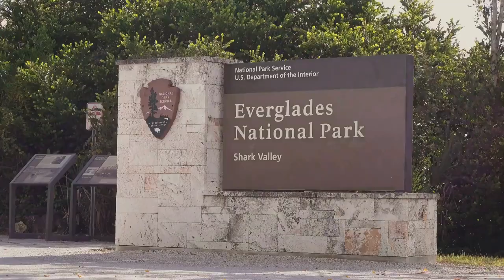Top 10 Western Vestiges in Cowboys & Indians (Video)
Top 10 Western Vestiges Cowboys✨Indians & Conquest |coordinates on wikidata,text to speech, western✌

Embark on a captivating journey through the remnants of the Wild West with our curated list of the "Top 10 Western Vestiges: Cowboys, Indians & Conquest." Explore the enduring echoes of a bygone era, where the spirit of the frontier, the clash of cultures, and the tales of conquest come to life.
Stetson Hats: Classic cowboy headwear, adorned with silver conchos and leather bands, symbolizing frontier resilience.

Leather Chaps: Toughened leg armor, embellished with intricate tooling and fringe, blending style with rugged protection.

Bandanas: Colorful cotton squares, tied with flair, serving as a versatile accessory and a mark of cowboy camaraderie.

Spurs: Jangling metal accents, strapped to boots with ornate engraving, embodying the spirit of the open range.

Lasso: Braided rope loop, expertly coiled, essential for roping cattle and showcasing a cowboy's prowess.

Bolo Ties: Distinctive neckwear with silver slides and braided cords, combining elegance with frontier charm.

Sheriff's Badges: Gleaming symbols of authority, pinned proudly to vests, representing justice in the Wild West.

Saddlebags: Leather pouches adorned with silver buckles, carrying essentials for life on the trail.

Saddle: Handcrafted leather seat with intricate tooling, a testament to the craftsmanship of the era.

Campfire Coffee Pot: Charred pot brewing cowboy coffee, a staple of frontier life, marked by the stories etched into its urface.

A Must-See Western | The Most Dangerous Gunslinger of the Wild West | Full Movie
Overwatch 2 x Cowboy Bebop | Gameplay Trailer
8 cowboys try to restrain 1 man with ropes
In The Building | Ep. 33
top 10 gunfighters of the old west
facts only sports with your host big country
top ten dallas cowboys of all time
clint eastwood top 10 western movies
best westerns of all time
10 best westerns of all time
top 10 westerns of all time
texas cowboy hall of fame
wild west texas rangers
top 10 cowboy movies
top 10 western action movies
top wild west movies
top westerns of all time
western heroes
weapons of the wild west
western clydesdale
wild west cowboy outfit
top 10 western guns
10 top wild west gunslingers
gunfighters of the old west
greatest gunslingers of the wild west

Frankie,Lapenna,cowboy,lasso,rope,catch, caught, falls, funny, viral

native american western movies full length
cowboys and indians movies
cowboys vs indians battle
the searchers full movie
best western movies
cowboy and indian
western cowboy
western tv series
east indian movie
daniel boone

western feature films
classic western movies
best western movies
cowboy movies
western movies
Overwatch 2
overwatch